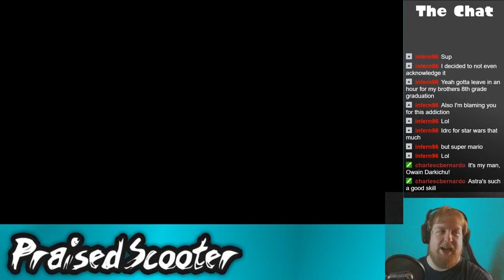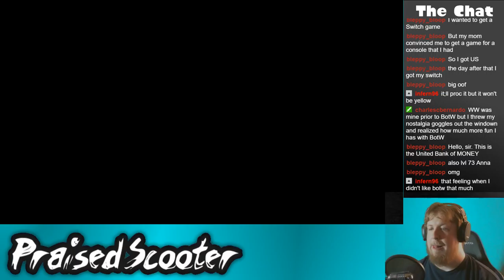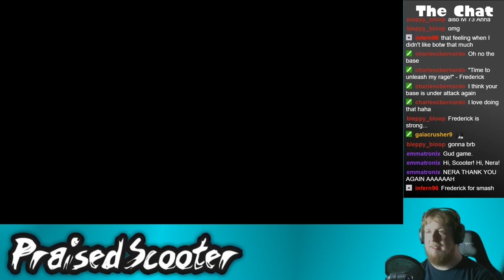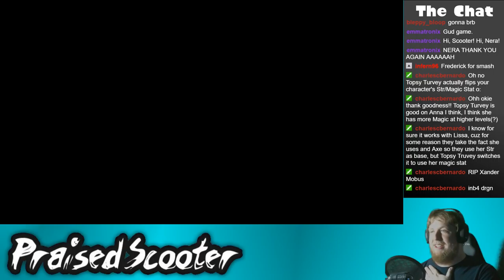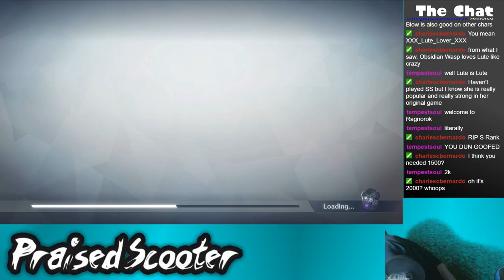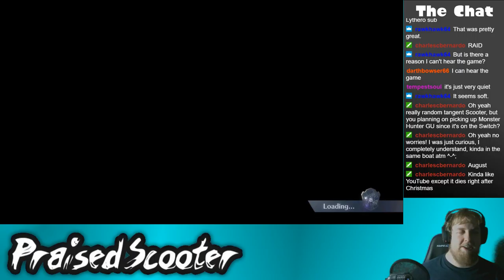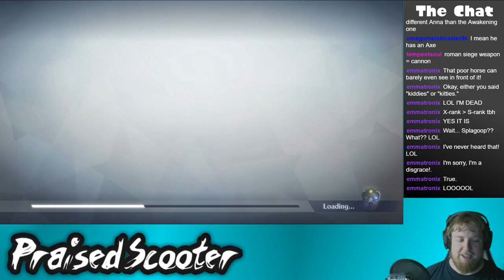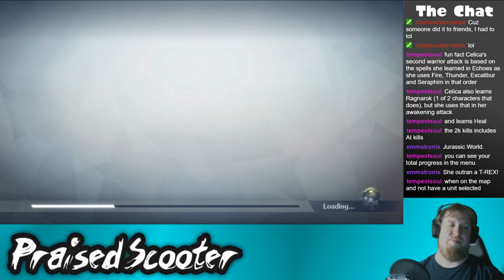Wheeeeere's Celica - 5-16-2018